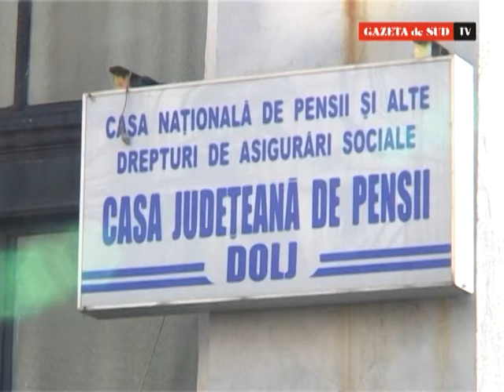Pensiile vin mai devreme în luna decembrie